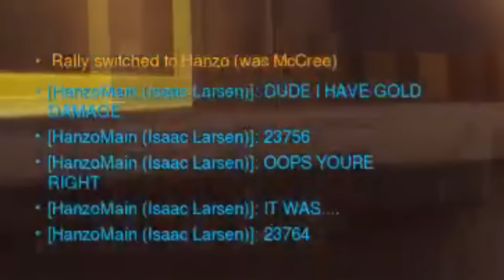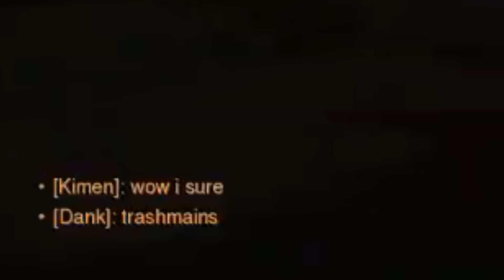People Like These Are The Only Reason To Play Random Fill | Fortnite & Overwatch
The people we play with in these game are what make doing random fill fun. People like these are the only reason to play random fill in fortnite battle royale and Overwatch. The first two guys we played with in fortnite were the biggest crazy trolls we've played with on the game and the randoms we played with on Overwatch were some crazy toxic people! Gaming is truly at its peak right now

We have tons of other content out there, so here are some of our links you may want to check out!